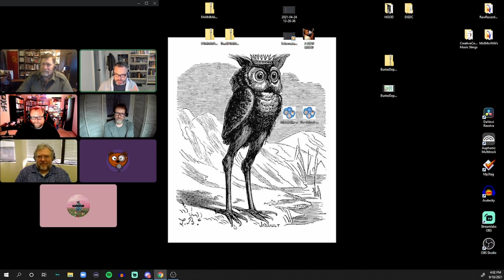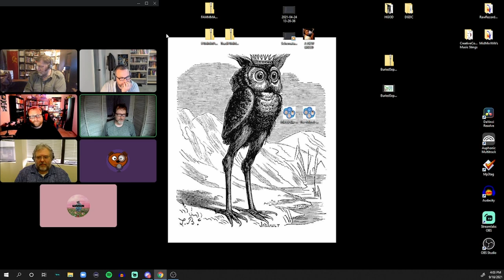Delta Green: An Evening with A-Cell (Aug 2021)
As Arc Dream could not be in attendance at GenCon 2021, the "Evening with A-Cell" panel discussion traditionally held at the con was instead conducted live

Moderator: Andrew Baswell
Panelists: Shane Ivey, Dennis Detwiller, John Scott Tynes, Adam Scott Glancy, Caleb Stokes